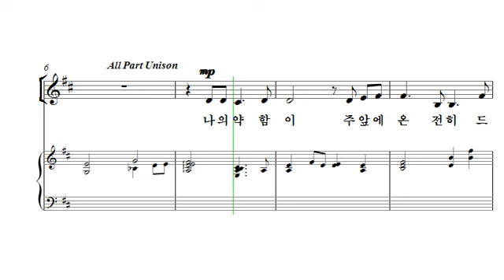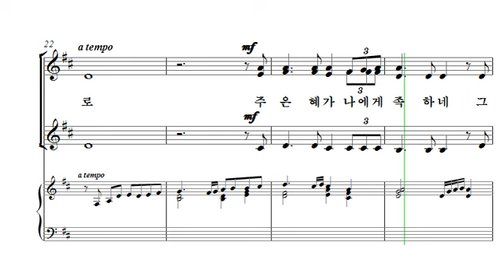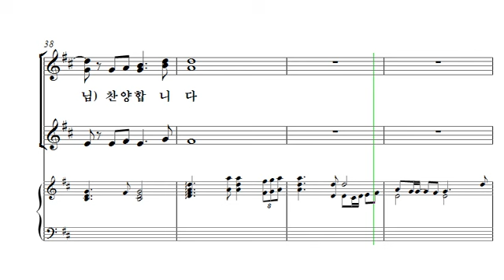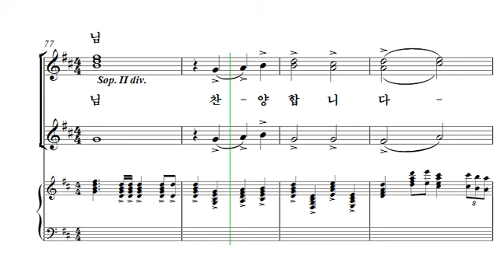[중앙아트] ‘여성성가곡집 15’ 16. 주 은혜가 나에게 족하네 소프라노1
여성성가곡집 15
16. 주 은혜가 나에게 족하네 - 홍지열